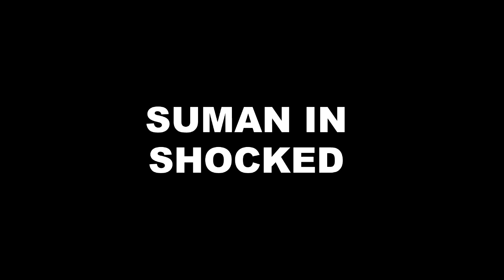PANDYA STORE || SHOCK !! पड़्या स्टोर पर लगेगा ताला, शिवा होगा ARREST